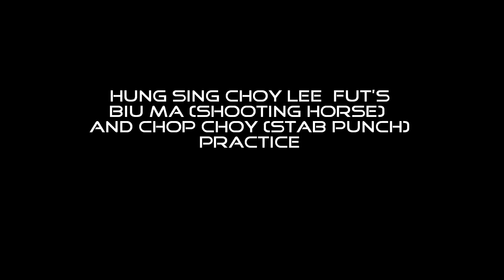Biu Ma Chop Choy practice drill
Biu Ma = Shooting Horse
Chop Choy = Stab Punch